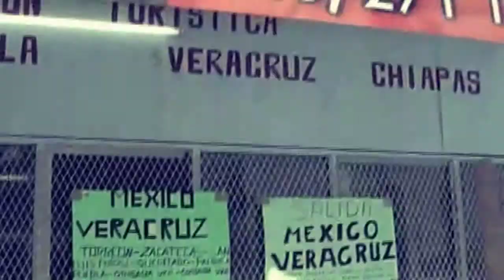RHIGO - PRIMITIVO (Documental)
Micro Documental PRIMITIVO
Basado en el CD del mismo nombre donde el artista relata la historia detrás de cada track del álbum.
Al más puro estilo primitivo, como se realizó el CD, el director Luis Herrera (KRUDO) dirige éste micro alejado de la tecnología y con toda la intención que los ruidos de ambiente y luz natural jueguen con el protagonista durante su narración.para dar la sensación mas informal y natural posible a éste dinamico micro de 34 minutos

Album PRIMITIVO
Autor e interprete de todos los temas: RHIGO

Tracks
 1- Hey hotel
 2- Cenizas del pasado
 3- Rompecabezas
 4- Volver a empezar
 5- Cruzando la frontera
 6- Olvídate de mi
 7-Estado de Shock
 8- Gracias a Dios
 9- Entrégame el corazón
10- Primitivo